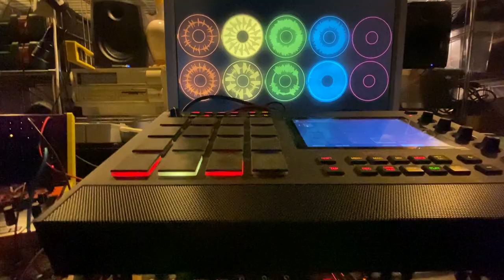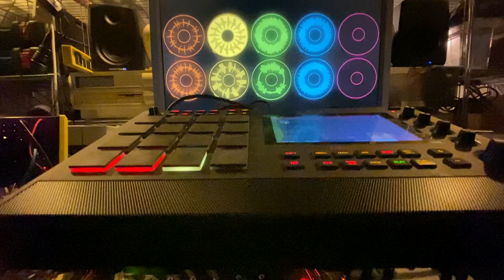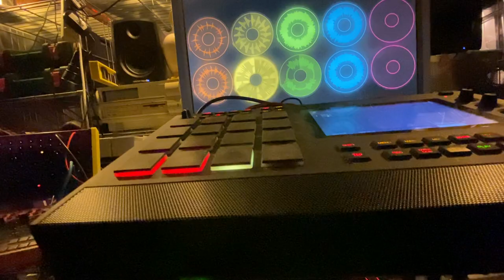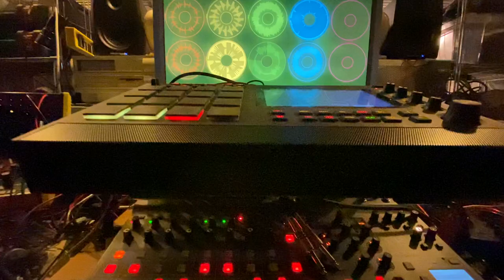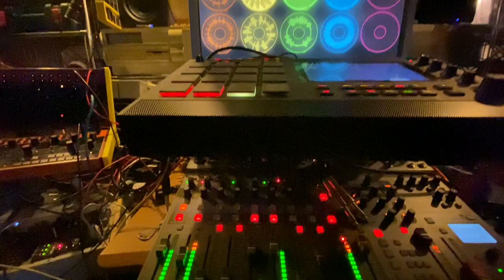Eroded orE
Here's some E-flat Phrygian jam which makes heavy use of the MPC Strings and organ, as well as Bleass's arpeggio (seeded by Suggester) playing the piano.